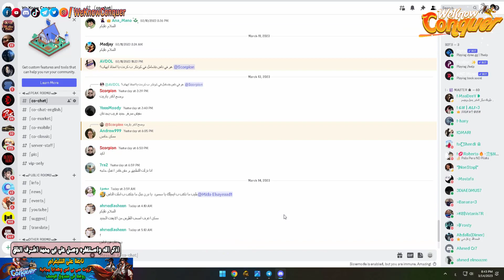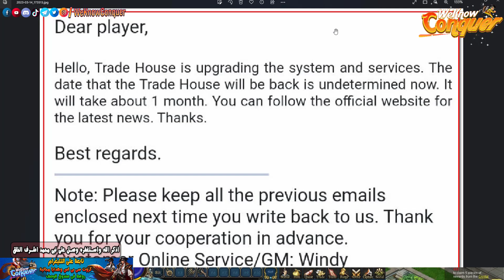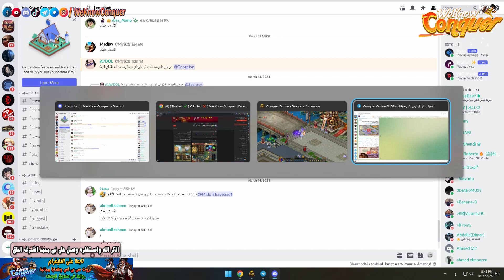اخر اخبار التريد هاوس ؟ امتى هيرجع بظبط !! - كونكر اون لاين 2023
لو على تسأل عن اى حاجة يبقى جروب تليغرام للشات :
شرح الايفنت الجديد Story Adventure - ازاى تكسب جرمنات ومونت وحاجات كتير مجاناً - كونكر اون لاين 2023
شرح نظام الربح الجديد Refer & Earn - اكسب ملايين كتير مجاناً وفلوس حقيقة - فى تطبيق كونكر بوكر 2023
جروب [ Trusted ✔️] OR [ No ❌] We Know Conquer - كونكر اون لاين 2023 - لو عايز تعرف شخص ثقة او لا